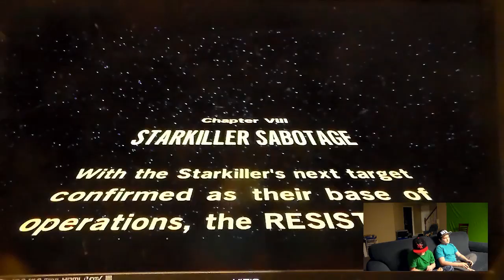Gaming with Stephen and Stanton Episode 9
We're back to play Lego Star Wars The Force Awakens